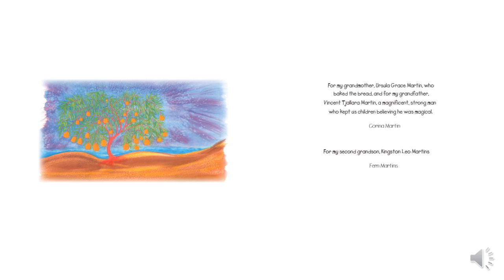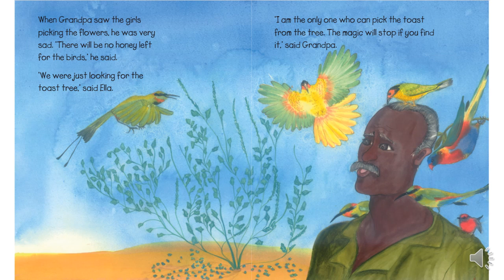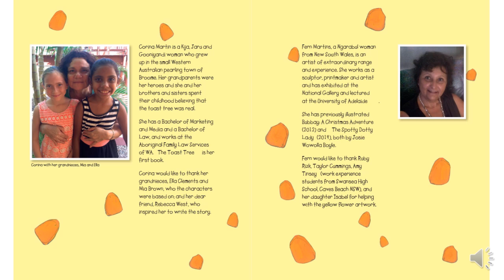The Toast Tree by Indigenous Australian author Corina Martin. Read aloud by Mrs Kenny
The author's grandfather used to tell her the story of the toast tree when she was young. Do you think there's a real toast tree? Have you enjoyed listening to any adults in your life tell stories?